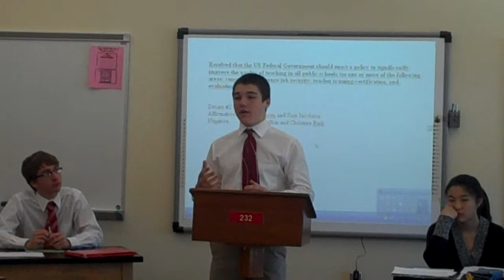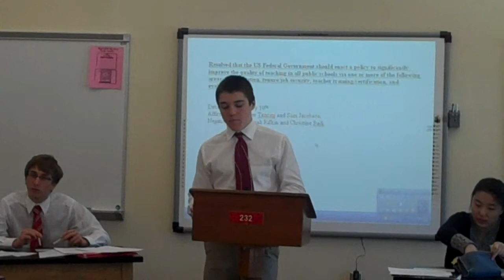Sam J Education Debate #2 2nd Aff Constructive